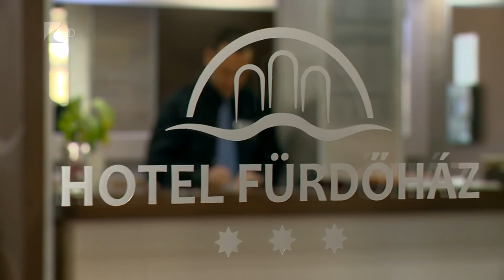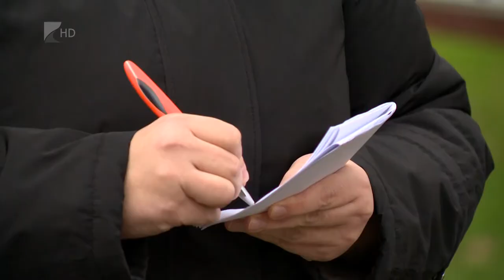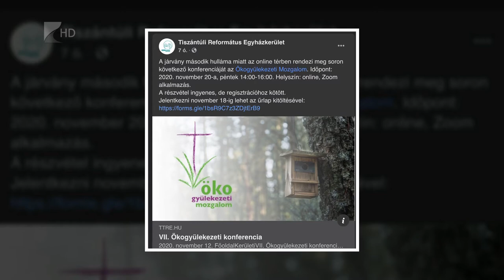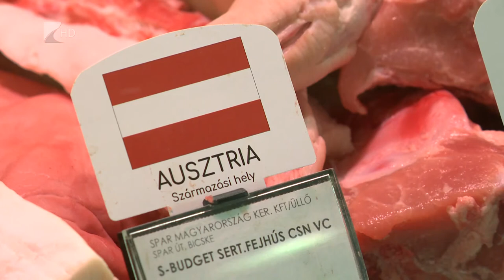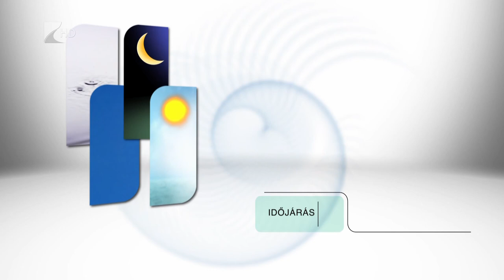Híradó 2020. november 13. - Kölcsey TV